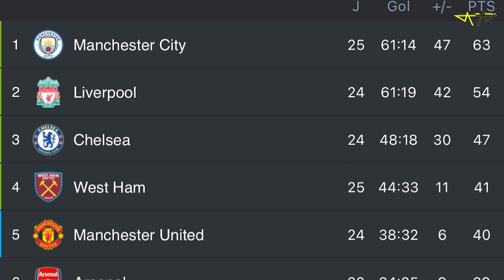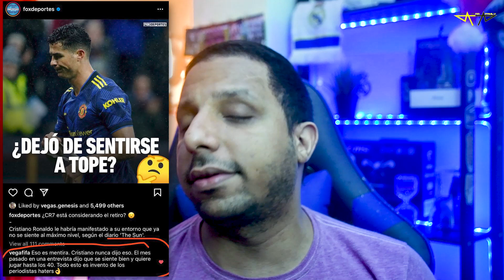🚀 La SUERTE del MAN UNITED en PREMIER 😱 DESMINTIENDO FAKES NEWS ❌ CR7 no COMPRA PRENSA 🤑 4to Lugar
Rock Star Family
DERROTA del TOTTHEAM
EMPATE del WEST HAM
La Premier de Cara
Manchester United vs Southampton CR7 EXPLOTA y QUIERE MARCAR GOLES
PALO de RAGNICK a CRISTIANO “DEBERÍA MARCAR más GOLES”, LA PEOR CRISIS de CRISTIANO con el UNITED
CRISTIANO RONALDO HOY Noticias Rápidas de CR7. RONALDO Posible SALIDA del Manchester United
MANCHESTER UNITED 1-1 SOUTHAMPTON - CRISTIANO RONALDO 6 PARTIDOS SIN GOL
Manchester United 1-1 Southampton EL PEOR PARTIDO DE CRISTIANO RONALDO EN LA HISTORIA
Cristiano Ronaldo FALLÓ INCREÍBLE GOL pero NADIE dice esto - Manchester United 1-1 Southampton

Diseño web
Crear Página Web en Google
Trading
Forex
Xm Broker
Icloud
Taxi Didi
Taxi uber
Fx Trading
Redbull
Robin Hood
Amazon Stocks
nike adidas
Samsung y Apple
In-drive
Uber Eats
Crear Página Web
Diseño web
Trading
Forex
Xm Broker
Icloud
Taxi Didi
Taxi uber
Fx Trading
Redbull